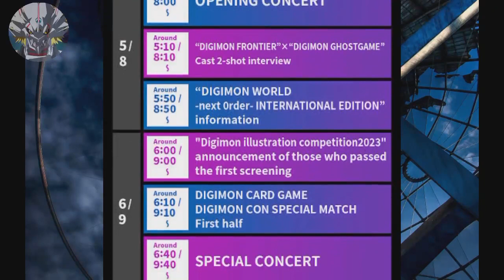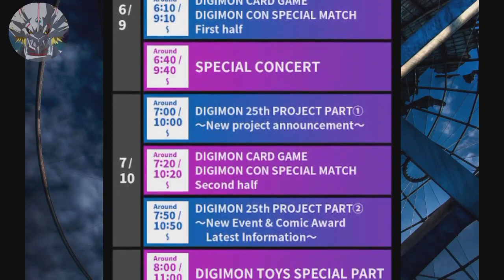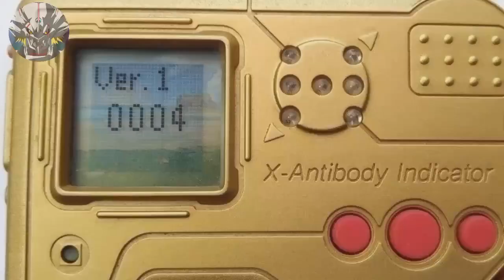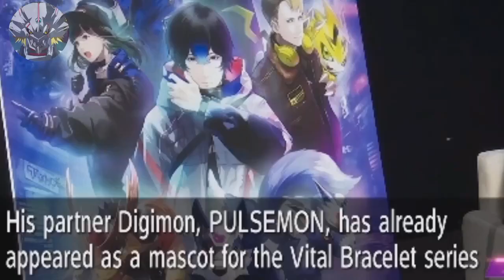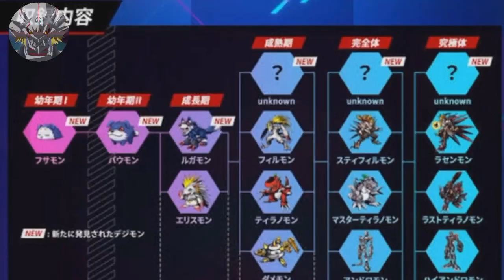DIGI-CHAT CH41: SERIES BARUNYA BUKAN ANIME?! DIGIMON SEEKERS! DIGIMON 25TH ANNIVERSARY PROJECT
Sejak 12 Februari lalu, kita telah menyaksikan event Digimon Con di channel YouTube Bandai, terdapat bahasa Inggris dan bahasa Jepang versi livenya

Lalu kita diberitahukan perihal Digimon 25th Anniversary Project, dan salah satunya adalah Digimon Seekers, seperti apakah Project ini? mari breakdown sama sama pembahasannya disini

Credits to Digimon, Akiyoshi Hongo, and Toei Animation

Aset
Digimon Seekers
Digital Monsters X Evolution
Digimon Savers
Digimon Xros Wars
Digimon Ghost Game